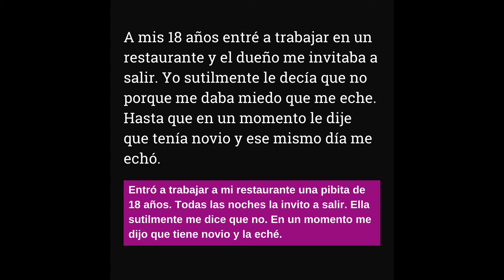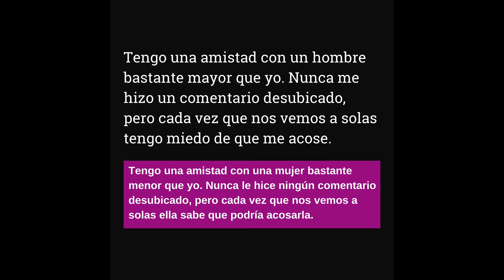8M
El 19 de marzo de 1911 millones de mujeres se reunieron y marcharon pidiendo por el derecho al voto, al trabajo, a la formación profesional y a la no discriminación laboral. Hoy no nos queda otra que pedir que dejen de violarnos y matarnos.

Pensar en cómo abordar este 8M nos despertó muchas preguntas. La responsabilidad que queremos tener como comunicadorxs para tratar este tema (responsabilidad que no tienen muchos medios hegemónicos) nos enfrentó en varias oportunidades con la inseguridad de estar cayendo en algunos sentidos comunes, en cosas que aún hoy seguimos teniendo tan naturalizadas.
Decidimos grupalmente que esta fecha fuera cubierta por las mujeres que integramos Timbó.
Mientras recopilábamos relatos de abusos que sufrimos nos agotó vernos y sentirnos siempre potenciales víctimas y a la vez no ver nunca a los varones pensando a su entorno como potenciales victimarios. Nosotras crecemos escuchando que nos tenemos que cuidar porque si nos vestimos así nos pueden hacer asá. Ellos no crecen escuchando que nos tienen que respetar.
Por eso decidimos relatar esos testimonios de acosos en la voz de varones. No son varones relatando las experiencias de mujeres (de eso ya tenemos mucho), son varones hablando en primera persona de todas esas violencias que ejercen sobre nosotras. Porque como ya venimos escuchando: Si todas tenemos una amiga abusada y nadie tiene un amigo abusador, no dan las cuentas.

Estos relatos que van a escuchar fueron grabados por los varones de Timbó siendo intérpretes de las voces de tantos varones que nos sometieron (y nos someten) desde siempre y cada día.

Textos: Caro Go, Vale Lamat, Silvina Curbelo.
Interpretaciones: Guido Zappacosta, Agustín Llorca, Pepe Lopez y Héctor Serres.

✊🙂🎶 Si te gusta lo que hacemos, bancanos con un cafecito, 🧉 o tereré